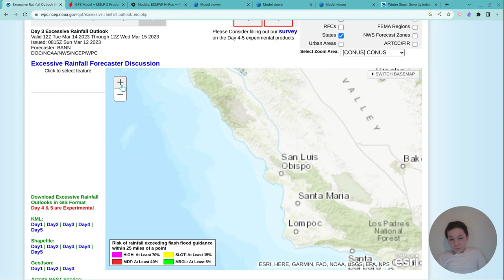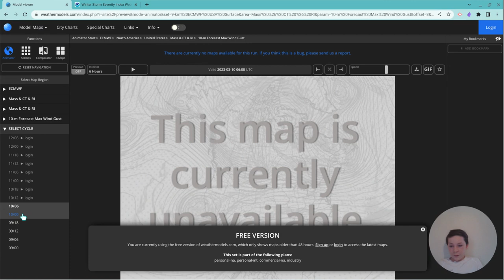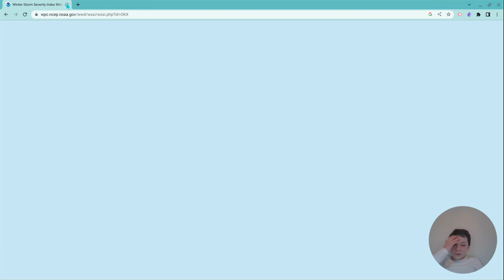Nor'easter to deliver hit - or miss snow to the Northeast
The major Nor'easter impacting the eastern US will bring blizzard conditions to some and feet of snow in many areas.
The highest uncertainty is for NYC, Long Island, and a few areas of southern New England.
Update sections:
0:00 - intro/current radar
2:34 - alerts
5:48 - southeast
9:15 - severe weather risk
11:34 - Atmospheric river update
14:55 - flooding risk
19:52 - latest GFS model for Nor'easter
27:22 - latest ECMWF model for Nor'easter
31:07 - comparing GFS and ECMWF models for snow totals
37:37 - update on Nor'easter wind gusts
39:54 - Nor'easter storm severity index